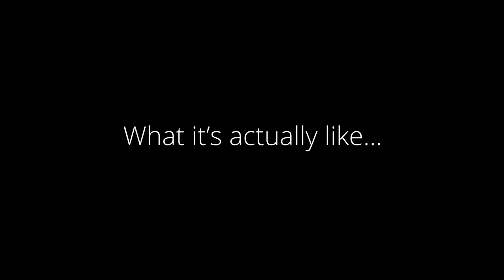Recipes from Transformations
Who said weight loss recipes had to be boring?